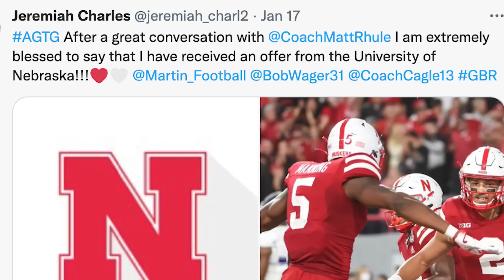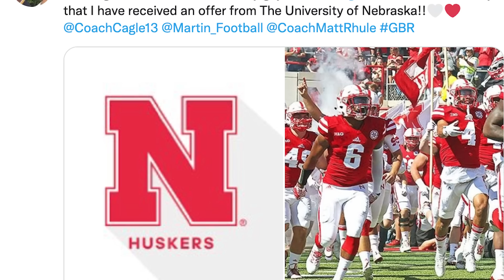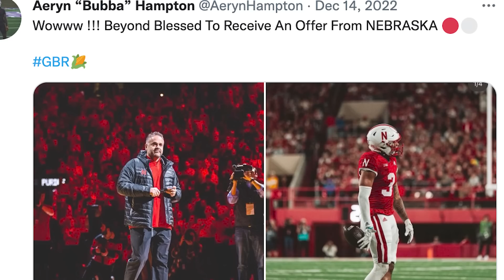Nebraska Football and Matt Rhule welcome visitors to Lincoln this weekend I Husker Football